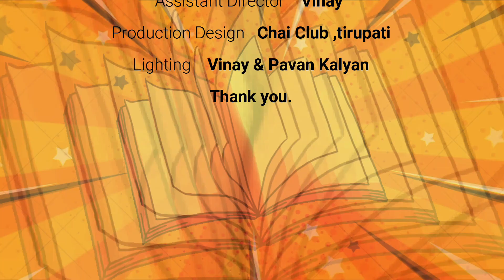Ee Nagaraniki Emaindi re release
A Typical BTech Study Table ShortFilm inspired From Eenagaranikiemindi
E Nagaraniki emayndhi Bar scene spoof
My works of Short Films In Telugu

Online Bakara - A Mini series which creates awareness about online scams

Short films in Telugu

Educational Content